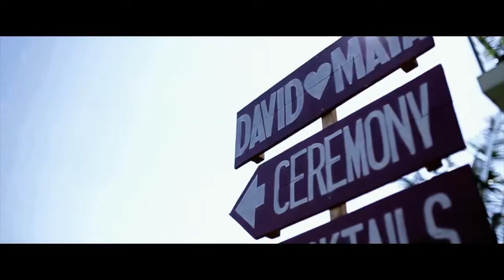MAYA + DAVID // THE WEDDING // VILLA PHALOSA BALI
Direct by // Benk & Adit
Editor by // Gunnarson

Wedding Planner by // BALI VIP WEDDING